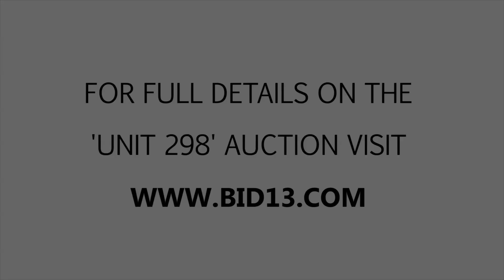A 1 U Lock Self Storage Unit 298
In this unit, you can spot home furniture, tools, fishing rods, tarps, along with other miscellaneous items inside containers and boxes.